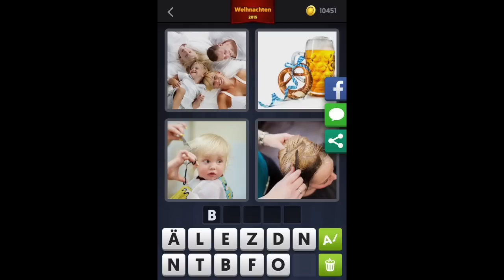4 Bilder 1 Wort - Daily Puzzle 25.12.2015 [HD] (iphone, Android, iOS)